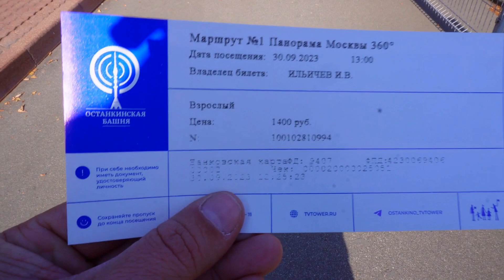Улетаю домой за 5000 км от Москвы Все что осталось за кадром ПОДВАЛ ИЛЬИЧА глазами "моя" МОСКВА